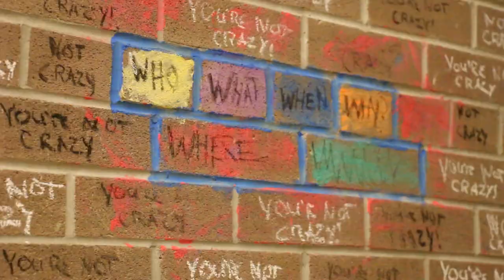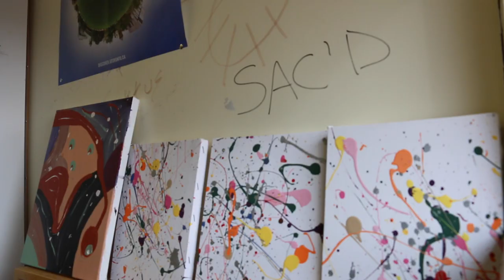SEED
Students from SEED talk about their school. Go to Alt9.ca for more information.